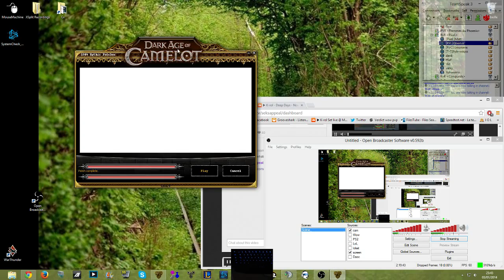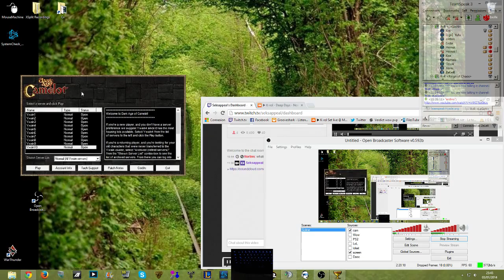[ DAoC-3/1/14 ] SekStrel #3.2 1h35 roaming with iGuild and friends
Seksappeal playing Strel with iGuild and friends ( part 2/3 ; 3/1/14 ) ,